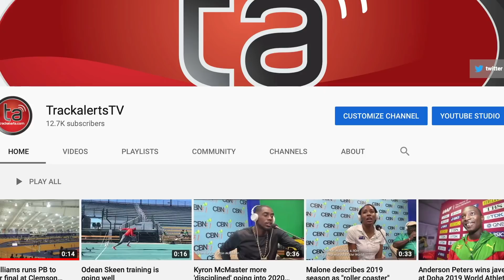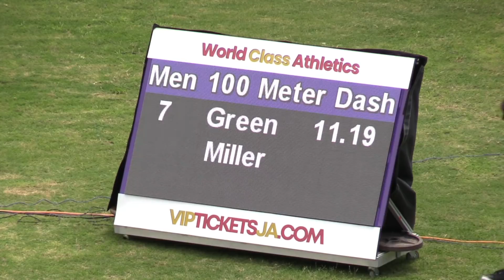Asafa Powell wins 100m heat at Velocity Fest 9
Asafa Powell, after three faulty starts, won his men’s 100m heat in 10.48 at Saturday’s (17 April) Velocity Fest 9 at the National Stadium in Kingston, Jamaica. Powell was third overall. Yohan Blake and Miguel Francis after several faulty starts in their heat decided against running.

Finals
  1 #70 Ellis, Nigel             MVP                      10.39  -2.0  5
  2 #121 Rodney, Brendon         Sprintec                 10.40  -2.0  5
  3 #79 Powell, Asafa            MVP                      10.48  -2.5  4
  4 #101 Stephens, Micheal       Racers Track Club        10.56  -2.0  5
  5 #119 Fisher, Andrew          Sprintec                 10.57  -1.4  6
  6 #141 Murphy, Jazeel          Titans                   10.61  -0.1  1
  7 #138 Minzie, Jevaughn        Titans                   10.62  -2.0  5
  8 #120 Hinds, Chadic           Sprintec                 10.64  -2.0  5
  9 #87 Williams, Delano         MVP                      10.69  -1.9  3
 10 #162 Barrett, Mazhino        Uwi Mona                 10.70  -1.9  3
 11 #23 Compton, McKish          GC Foster College        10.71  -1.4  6
 12 #172 Williams, Akeem         Uwi Mona                 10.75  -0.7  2
 13 #104 Wilson, Timmar          Racers Track Club        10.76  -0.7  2
 14 #151 Kerr, Kavion            Unattached               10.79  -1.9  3
 14 #102 Stone, Kevon            Racers Track Club        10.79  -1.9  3
 16 #129 Callender, Emmanuel     Swept                    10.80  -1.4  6
 16 #38 Whyte, Jevaughn          GC Foster College        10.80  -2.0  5
 16 #100 Smith, Ashaine          Racers Track Club        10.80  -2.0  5
 19 #126 Jones, Conroy           Steths                   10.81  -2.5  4
 20 #64 Barnswell, Ramone        MVP                      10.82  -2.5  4
 21 #66 Campbell, Micheal        MVP                      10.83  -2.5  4
 22 #140 Moore, Orlando          Titans                   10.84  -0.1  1
 22 #139 Missick, Courtney       Titans                   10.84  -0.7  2
 22 #137 Lee, Dexter             Titans                   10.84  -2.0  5
 25 #142 O'Gilvie, Johan         Titans                   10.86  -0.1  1
 26 #157 Willis, Shemar          Unattached               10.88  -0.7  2
 27 #46 Wilson, Tyreke           Legacy Athletics         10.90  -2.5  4
 28 #136 Chambers, Daniel        Titans                   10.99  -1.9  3
 29 #95 Gordon, Wayne            Racers Track Club        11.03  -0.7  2
 30 #43 Clarke, Edward           Legacy Athletics         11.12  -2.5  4
 31 #14 Green, Kemar             Elite Perf               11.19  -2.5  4
 32 #73 Greenwood, Nickoy        MVP                      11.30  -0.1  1
 33 #163 Buckham, Davede         Uwi Mona                 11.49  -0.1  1
 -- #117 Bailey, Oshane          Sprintec                    FS  -1.4  6
 -- #134 Blake, Ackeem           Titans                      FS  -1.9  3